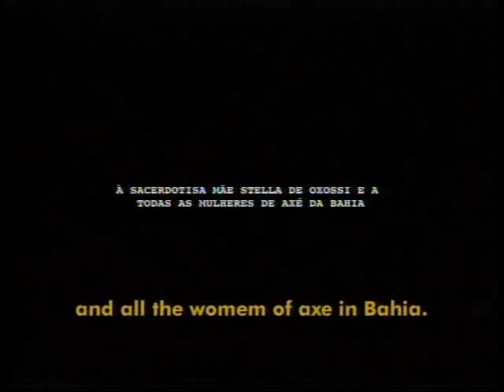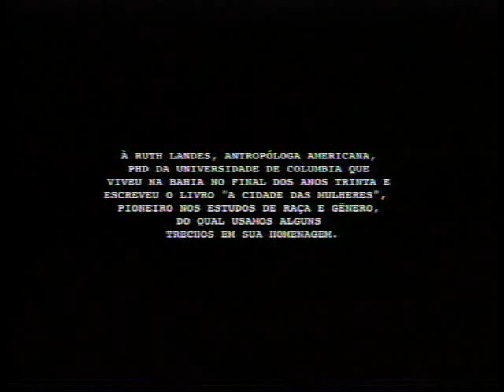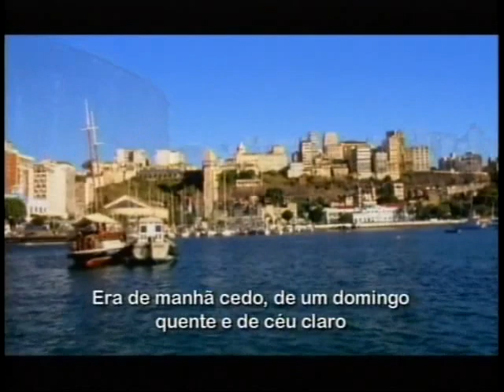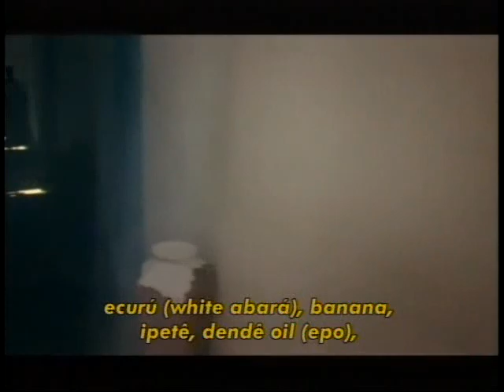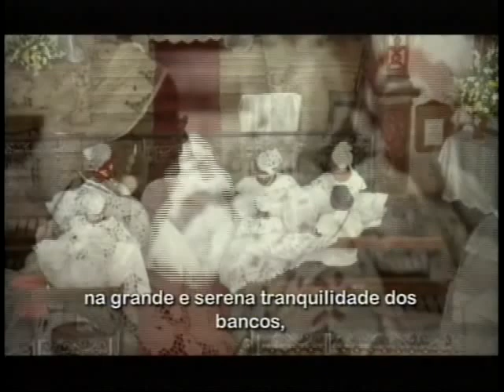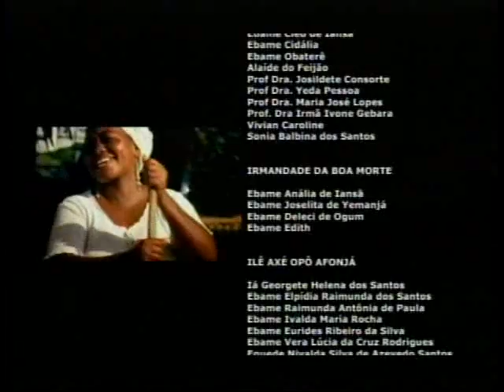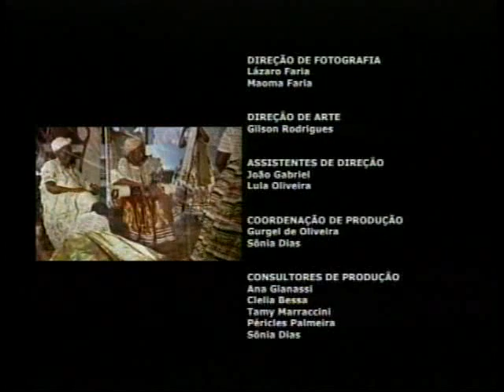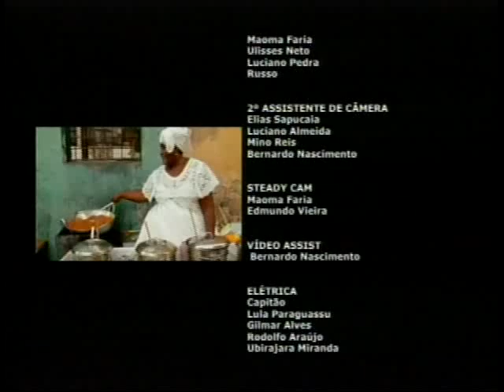A Cidade das Mulheres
A Cidade das Mulheres é um filme documentário brasileiro produzido e dirigido por Lázaro Faria. O argumento, roteiro e trilha sonora (interpretada por Elza Soares) são da escritora paulistana Cléo Martins, a Agbeni Xangô do Ilê Axé Opô Afonjá. O filme, que tem como protagonista Mãe Stella de Oxóssi, a ialorixá do Ilê Axé Opô Afonjá, é uma homenagem à antropóloga americana judia Ruth Landes (falecida em 1991) autora do livro The city of women (em tradução, A Cidade das Mulheres), escrito em 1939, pontuando a vida digna e verdadeira das mulheres de terreiro da Bahia conhecidas por mulheres do partido alto. Foi vencedor, em 2005, do prêmio Tatu de Ouro e do prêmio BNB.